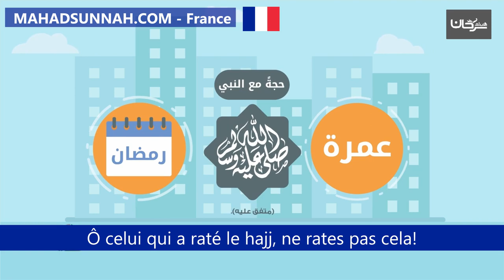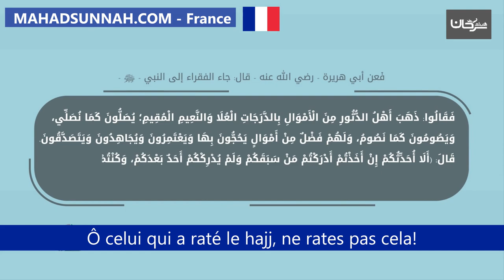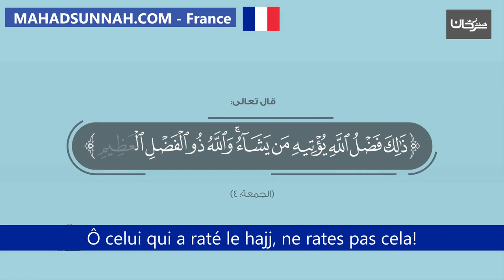Ô celui qui a raté le hajj, ne rates pas cela! يا من فاته الحج لا يفتك هذا